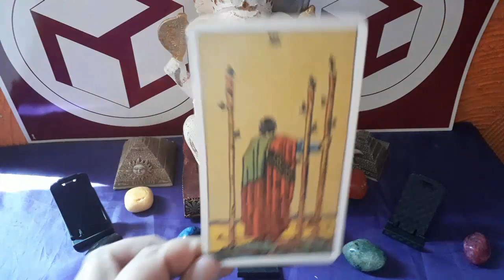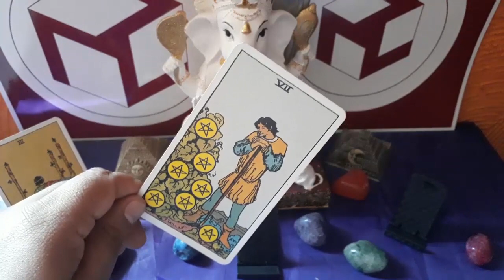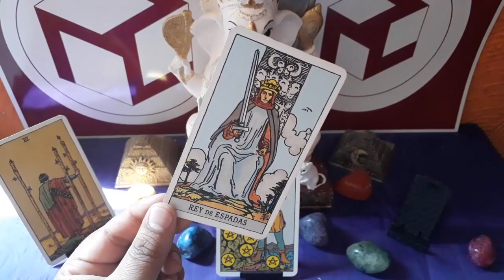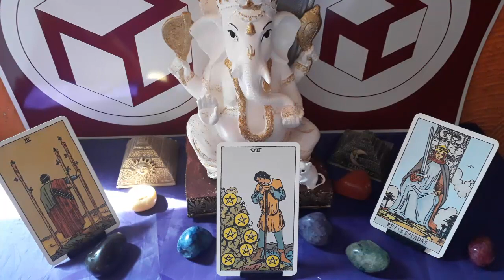VIRGO - HORÓSCOPO DEL 4 AL 10 DE FEBRERO